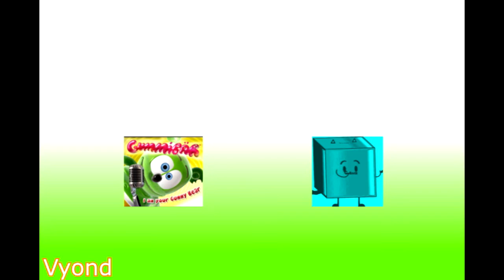Lynn Grantz Grounds Loser2525 Again and gets Grounded